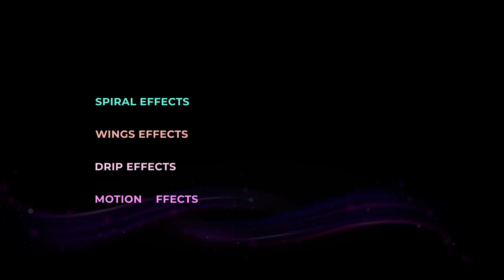Spiral Me – Photo Editor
Spiral Me one of the great collections of stylish and funny photo effects: more than 900 effects to date! Fantastic face photo montages, photo frames, animated effects, and photo filters are here for you to enjoy.

On Neon Art add the coolest neon effects, drip effects, neon glow effects to your photos and create trendy aesthetic pictures with neon art and photo editor. Make collage, do background change or blur background, take cuter pic with our selfie camera, and many more powerful photo editing tools.

Spiral Me photo editor offers you the best photo editing experience with dozens of neon art effects and neon spirals. Your amazing pictures will grab all the attention with neon sketch art. Magic photo editor brings fun to your images with the gradient light neon line art. Combine stunning sketch art with the cool drip effects.

Many realistic spiral art effects available to make your photo more impressive.

* Neon Art:
Artistic neon arts hare in spiral photo lab to choose your best neon effect and edit with it.

* Motion Photo Editor:
Make the motion effect on your photo and make creative photo editing in your hand with spiral me app.

* Pix Lab Effect:
Make pix lab effect with many different shapes to make unique art of photo.

* Blur Background Photo Editor:
Make DSLR blur background photo with blur background effect on the neon art photo editor.

* Wing Effect Photo Editor:
Here available wings to make your picture more attractive on neonart photo editor and effect.

* Frame Photo Editor:
It’s not just a frame its very creative frame to make your picture cool.

* Drip Photo Effect:
Drip effect is awesome to make your image effective with many different drip effects.

* Black and White Effect:
Convert your colourful photo into black and white or you also can splash effect with any colour you want.

Thank you for using our Spiral Me!